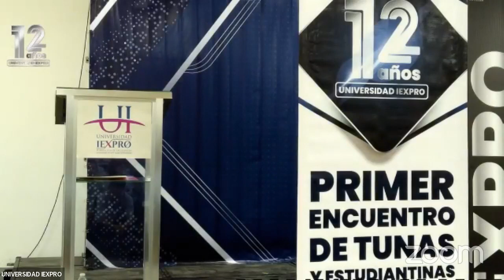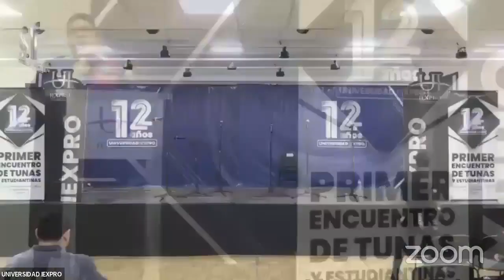Primer Encuentro de Tunas y Estudiantinas Universitarias - 12 Aniversario Universidad IEXPRO